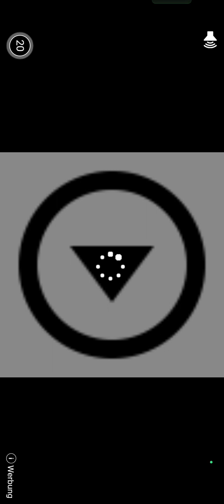Techniker Bob freigeschaltet / Minion Rush #4